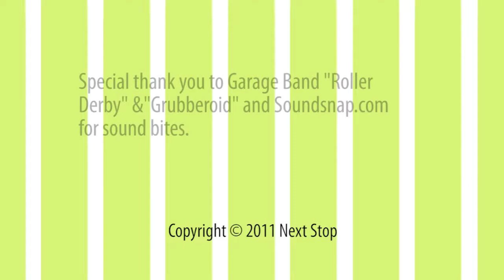Vlog#21 'Seoul Zoo' Part II